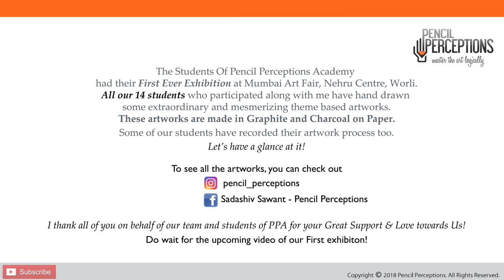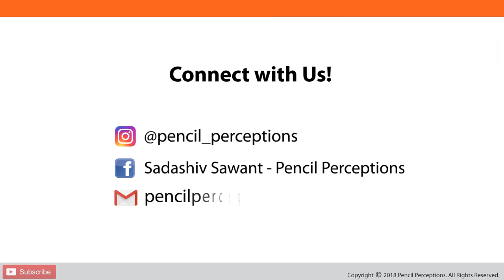Adiyogi | Pencil Drawing | Student work | Pencil Perceptions Academy